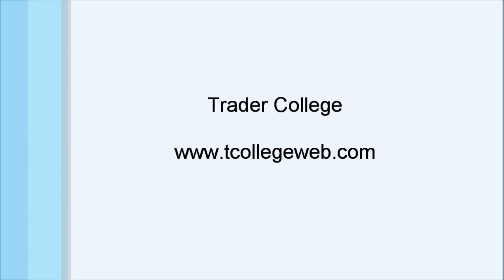Análisis Fundamental Viernes 27 de febrero de 2015